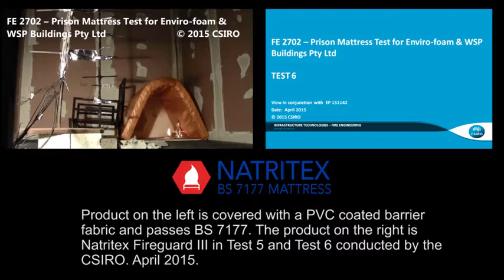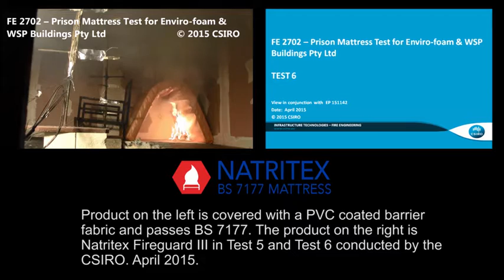Natritex Fireguard III Mattress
World's Most Technologically Advanced Fire Safety Mattress
Exceeds British Standard 7177 Flame Source 7
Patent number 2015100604